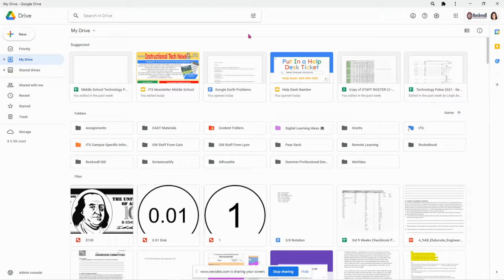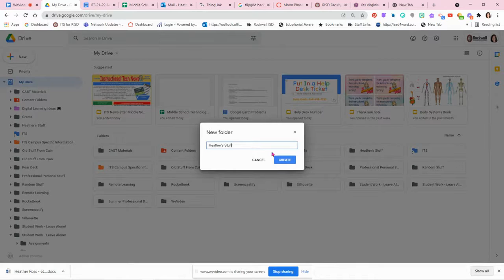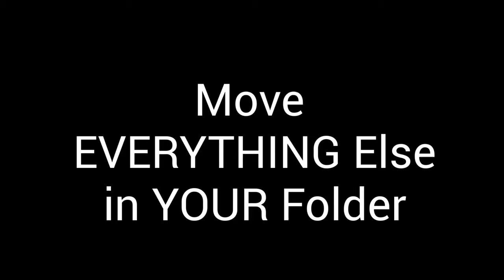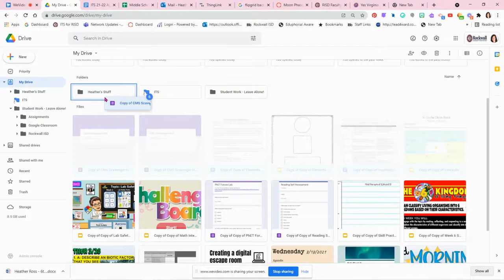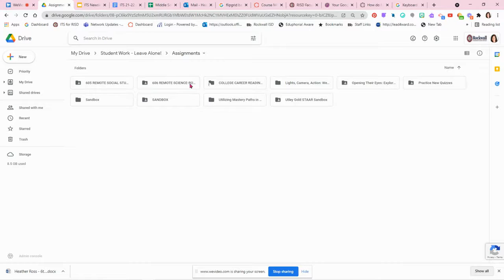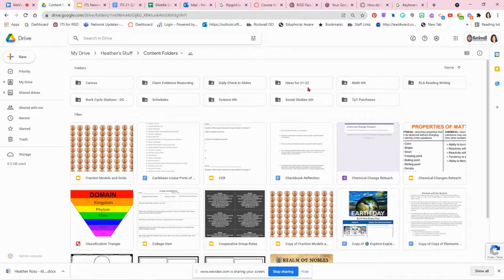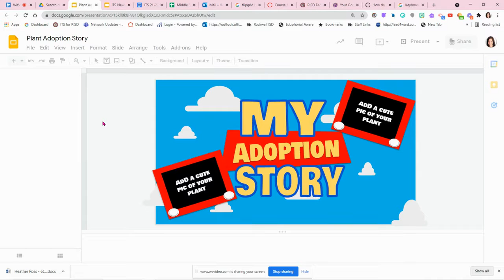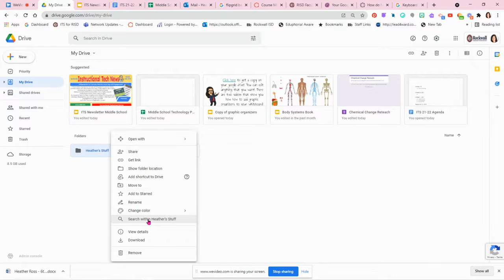Cleaning Up Your Google Drive